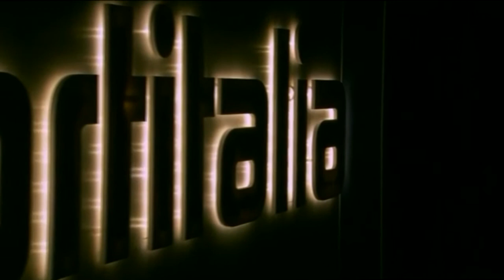SportitaliaMercato - Il punto sulla Serie A e sul calciomercato - Sportitalia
Nella giornata di Natale, a 10 giorni dalla riapertura del calciomercato di Serie A, abbiamo fatto il punto sul campionato e sui possibili colpi che le squadre metteranno a segno per affrontare al meglio la seconda parte della stagione. Ne abbiamo parlato a "SportitaliaMercato" insieme a Giada Giacalone, Gianluigi Longari e Vincenzo Matrone.